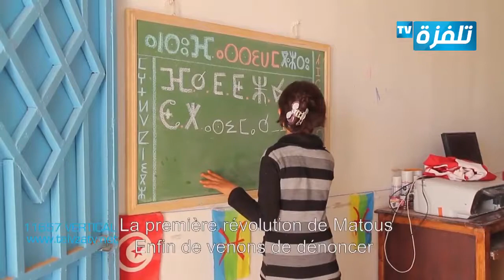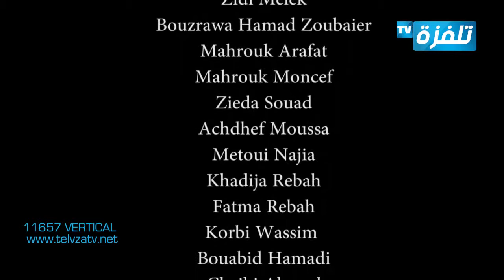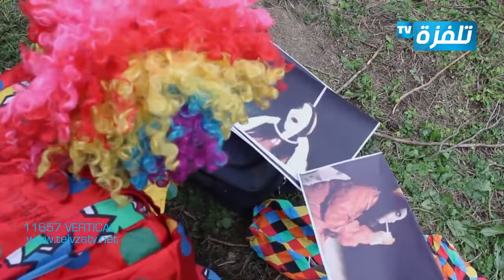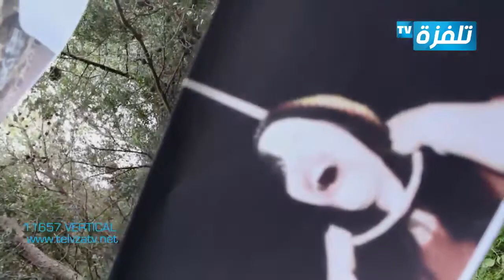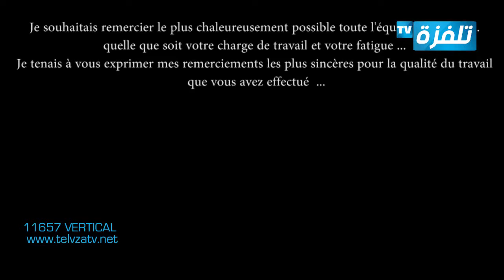Ayari Jihene - Mon premier film ep 7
Ayari Jihene, interview à l'émission " Mon premier film" episode 07  - Telvza TV